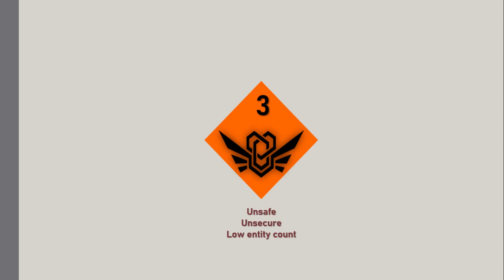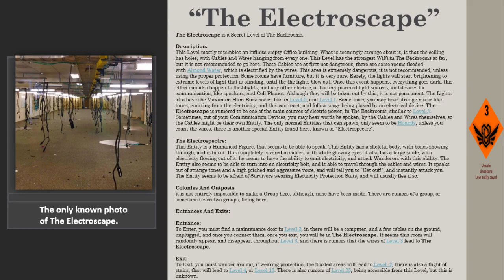Secret Levels of The Backrooms "The Electroscape"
"The Electroscape" | A Secret Level of The Backrooms

The original author of this entry is Stretchsterz.